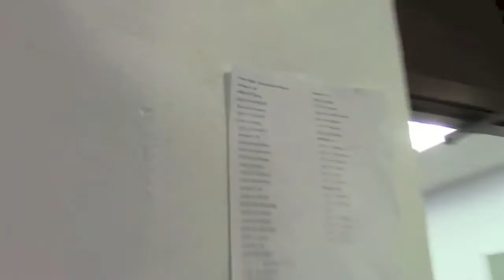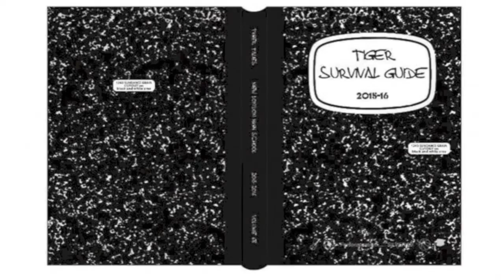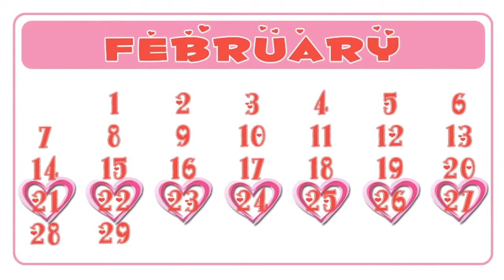Tiger TV: Season 3, Episode 13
Check out Large Group Speech, the packed month of February coming up, and look in to the many things Clark students are up to recently!